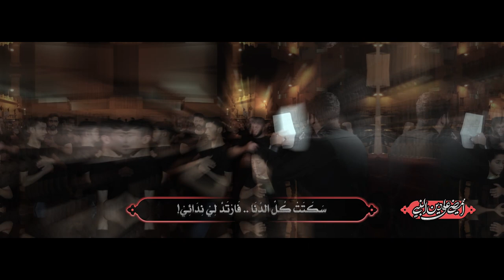أمضي على دين النبي | مرتضى الحايكي | ليلة سادس محرم 1444هـ | عزاء واديان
◖ الرادود الحسيني
◖ كلمات الشاعر | أ.

كَرْبَلَاءٌ مَالَهَا؟ / زُلْزِلَتْ زِلْزَالَهَا / أَخْرَجَتْ أَثْقَالَهَا .. فِيْ لَظَىٰ الْعَاشِرْ
قَلَبَ السِّبْطُ بِهَا / شَرْقَهَا فِي غَرْبِهَا / وَاسْتَوَىٰ فِي قَلْبِهَا .. صَارِخاً ثَائِرْ

شَامِخٌ يَوْمَ الطُفُوفِ .. بِالْإِبَا عَنِيدُ
(وَاحِدٌ) ضِدَّ (الْأُلُوفِ) .. إِنَّهُ الشَّهِيدُ
هَاتِفاً بَينْ الصفُوفِ .. أَنَا لَا أَحِيدُ
فَاْنْحَنَتْ بِيٌضُ السُّيُوفِ .. وَانْحَنىٰ الْحَدِيدُ

إِنَّنِي السُّبْطُ أَنَا .. هَلْ نَاصِرٌ فِدَائِي؟
هَلْ فِدَائِيٌّ هُنَا .. يَحْمِلُ لِيْ لِوَائِي؟
سَكَتَتْ كُلُّ الدُنَا .. فَارْتَدَّ لِيْ نِدَائِيْ!
فالسُّيُوفُ والْقَنَا .. تَشْرَبُ مِنْ دِمَائِيْ

أَبَىٰ اللَّٰهُ لَنَا الذُّلَّا // إِذَنْ أَكُونُ .. أَوْ فَلَا أَكُونُ
كَذَا أَبْقَىٰ وَإِلَا لا // أَمُوتُ أَوْ لَنْ .. يَنْحَنِي الْجَبِينُ

ذِيْ كَرْبَلَاءُ أَرْضِي / فِيْ تُرْبِهَا سَأَقْضِي
(أَمْضِيْ عَلَىٰ دِينِ النَّبِيْ) .. شِعَارِيْ

إِنِّيْ فِدَاءُ دِينِي / لَوْ قَطَّعُوا يَديّني
لَوْ سَحَقُوا صَدْرِيْ عَلَىٰ .. الْقِفَارِ

بِـالْعَادِيَاتِ ضَبْحَا // فَالْمُورِيَاتِ قَدْحَا .. بالْأَعْوَجِيَّاتْ
فَثَوْرَتِيِ قَضِيَّةْ // عُنْوَانُهَا الْهَوِيَّةْ .. هَيْهَاتَ هَيْهَاتْ

سَأَبْقَىٰ الشَّهِيدُ / الغَرِيبُ .. الذبيحُ
تُصَلِّي عَلَيَّ / الظُّبَا ..  والصَّفِيحُ
وَلَوْ مِن لَظَاهَا / دِمَائِيْ .. تَسِيحُ
سَيَنْمُو غَداً فَوْقَ / دَمِّيْ ..ضَرِيحُ

النِّدَاءَاتُ .. وبِهَا الْأَرْضُ تَمِيدُ / قُمْ أَيَا طَعِينُ
وَهِتَافَاتُ .. السَّمَاوَاتِ رُعُودُ / لَمْ يَمُتْ حُسَيْنْ